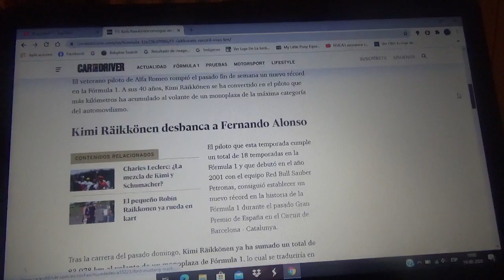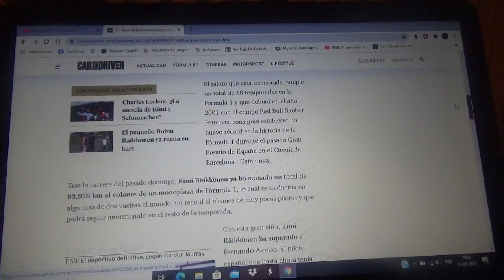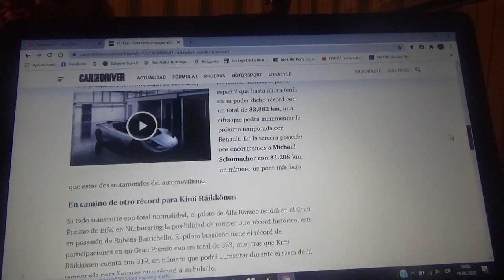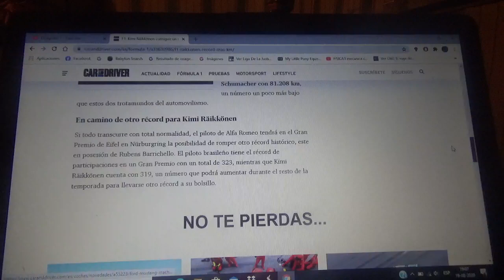Kimi Raikkonen ha conseguido un histórico record al alcance de muy pocos pilotos en la Fórmula 1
El corredor finlandés actualmente piloto del conjunto ítalo-suizo Alfa Romeo Racing hizo en dos ocasiones dar la vuelta al mundo